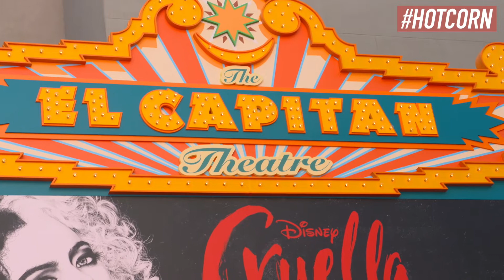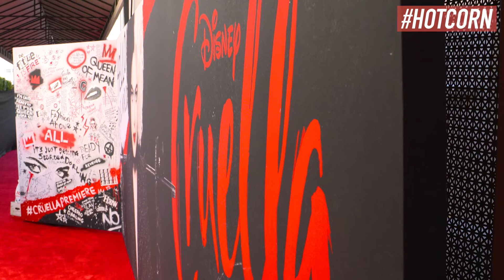CRUELLA | Emma Stone, Craig Gillespie and the cast @ world première | HOT CORN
Hot Corn Tv | Emma Stone, Craig Gillespie and the cast attend the World Première of Cruella at the El Capitan Theatre, Hollywood.